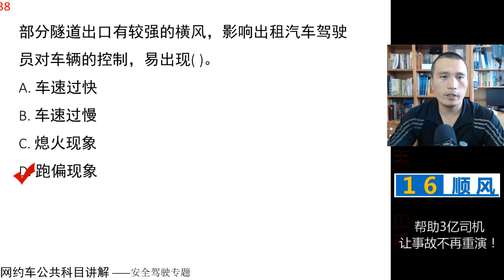田勇说网约车：公共科目题库讲解第38题 视频讲解 网约车